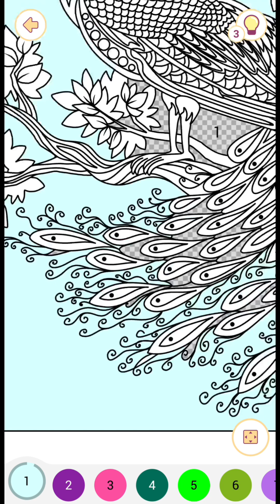Coloring Peacock - Happy Color | Ladyna